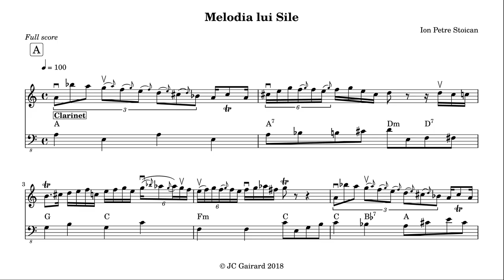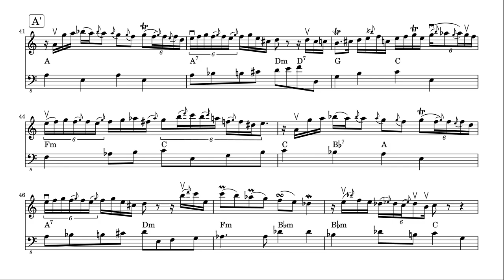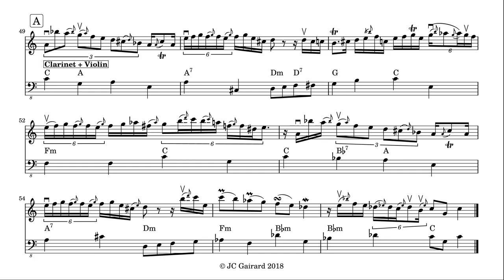Ion Petre Stoican - Melodia lui Sile (Full score)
Ion Petre Stoican plays Melodia lui Sile from the album Sounds From a Bygone Age Vol.1.
Dear violin players, bowing indications are not exactly the way that Ion Petre Stoican plays. Just my way to play this song.

Engraved with Lilypond 2.19.81